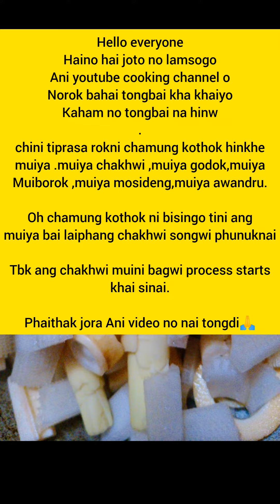Bamboo shoot & Banana stem curry || chakhwi mui 👌👌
Bamboo shoot recipe || Muiya bai laiphang chakhwi mui 👌👌